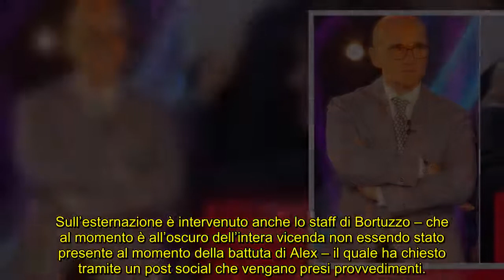Anticipazioni GF Vip Signorini tratterà il caso Bortuzzo Belli Cosa avverrà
Caos attorno ad Alex Belli: cosa accadrà nel corso della diretta di venerdì 5 novembre 2021